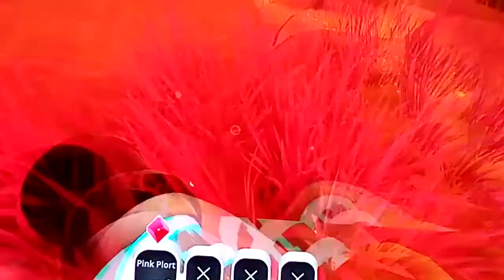Can tabby cats do anything